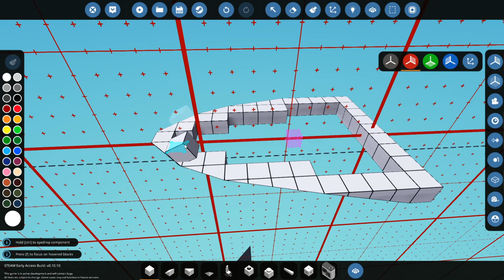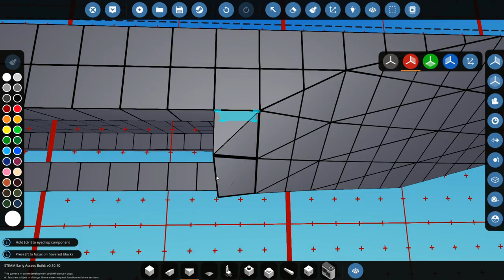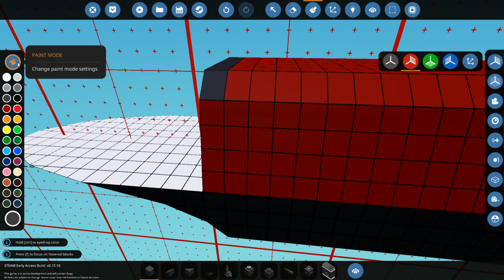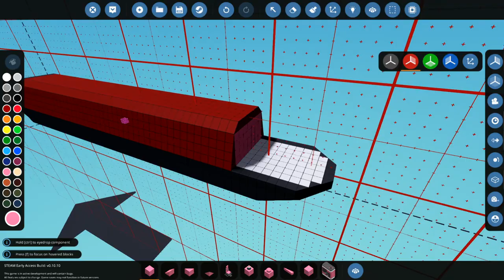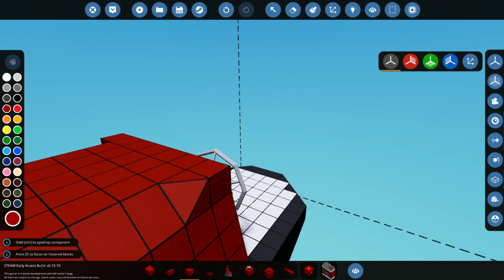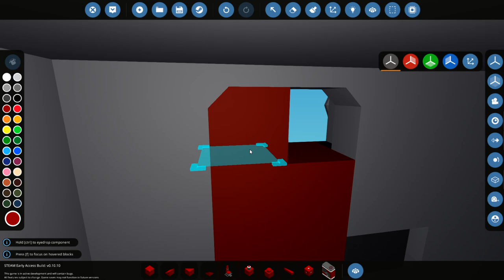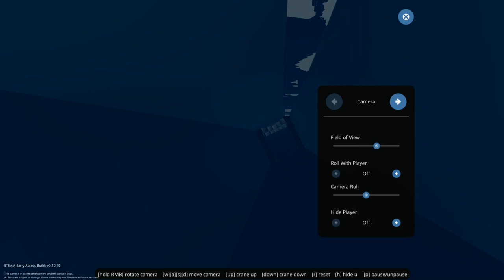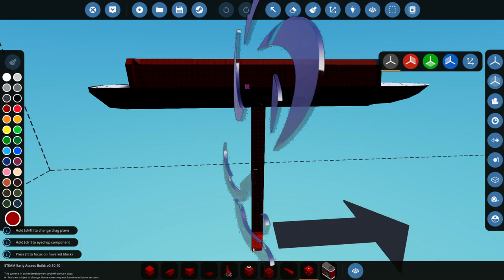She's A Floater! - Narrowboat Build - Part 1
She's A Floater! -  Narrowboat - Part 1

Its time for me to start building my very own narrowboat. I asked you guys to build one the other day and they were all looking pretty cool. So I wanted to build one myself. As always, I hope you guys enjoy the video!